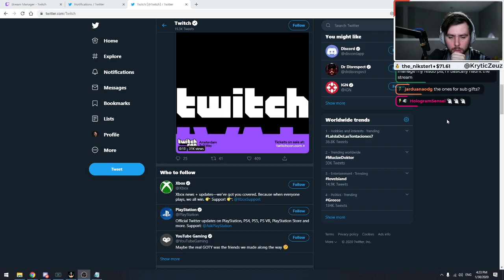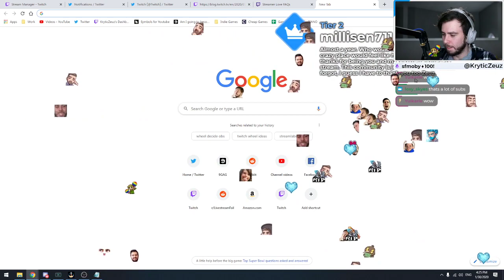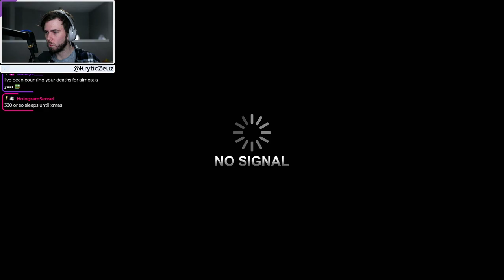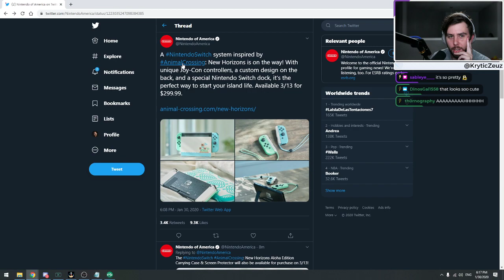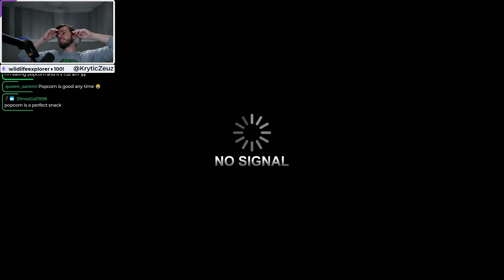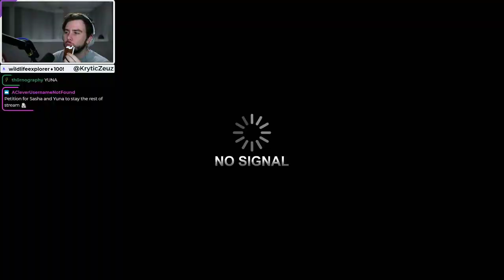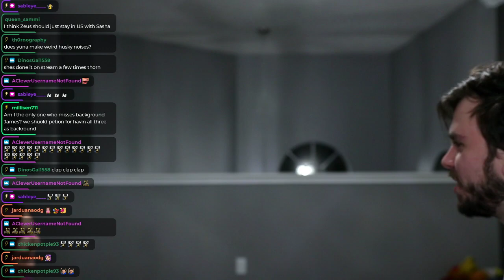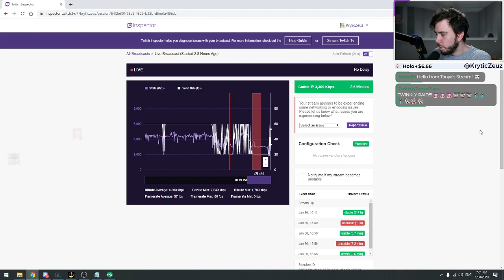I HATE MY BOSS! (Streamed 1/30/2020)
Zeuz starts up a new scenario and absolutely is appalled at how DOMINIC has run this place!! Time to fix his mistakes!